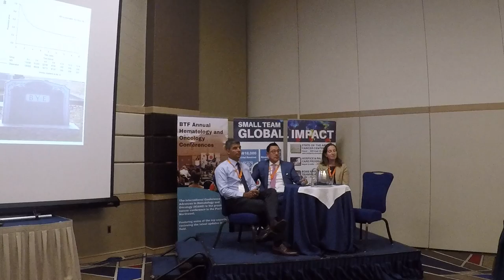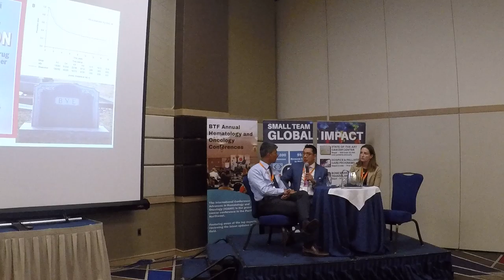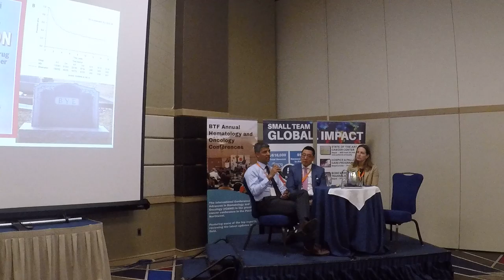General Oncology Session Q&A, Part 1